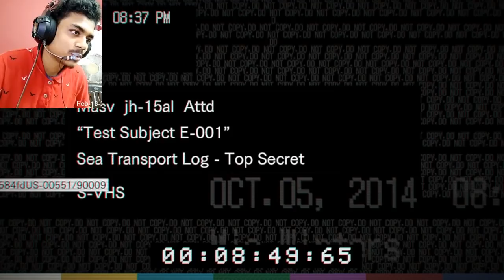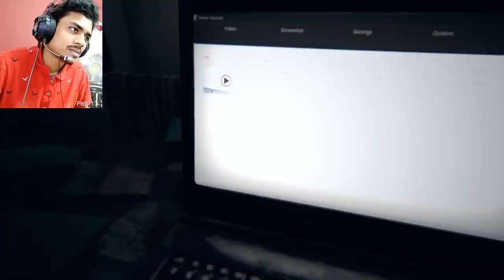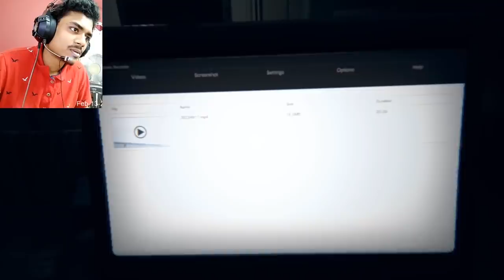ഇനി ഇവളാണോ | RESIDENT EVIL 7 - PART 7 | MALAYALAM | MAALBRO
▂▃▄▅▆▇█▓▒░❤️️❤️️MAALBRO❤️️❤️️░▒▓█▇▆▅▄▃▂

Hey guys its me Maalbro,

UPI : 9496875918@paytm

4.WATCHING | CLICKING OR INSTALLING APPS OR ADS SHOWN IN MY CHANNEL❤️️

❤️️❤️️ Tik tok: @maalbrolife ❤️️❤️️4 FUN 🤣🤣

🔥🔥 JOIN OUR WHATSAAP GROUP   :

🔥🔥( YOU CAN POST ANYTHING RELATED TO YOUTUBE)

For supporters:
🔥🔥(PLEASE DONT POST ANY LINKS OR PROMOTIONS HERE)

SPECS list :
Its pretty old

i5 4690k
gtx960 strix 2gb GDDR5
dell 2inch
8gb ram DDR3
750w PSU
using phone as webcam
2 tb hdd